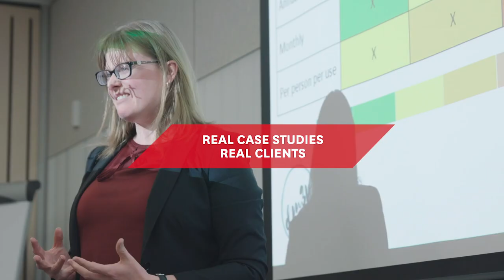MGSM Living Case Study Highlights - Cover-More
The Living Case Study is an intensive and richly rewarding 10-week unit.  A small class of high-achieving MBA students will work on a major strategic project.  The class is split into syndicate groups who work directly with the sponsoring organisation’s Senior Management on the problem.  At the end of the term the groups make formal presentations outlining their recommendations.  The students will be supervised by a member of faculty from the Business School who will support and guide the student through the research project.  This is a for-credit MBA course selected by our top students.